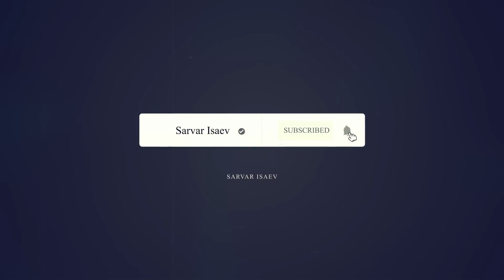Sensiz 2mavsum (o'zbek serial) 31-qism Treyler | Сенсиз 2мавсум (ўзбек сериал) 31-қисм Трейлер